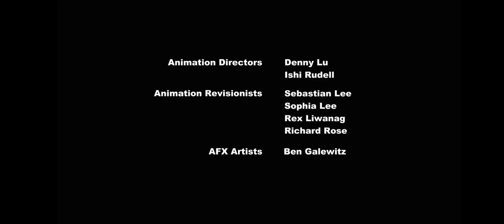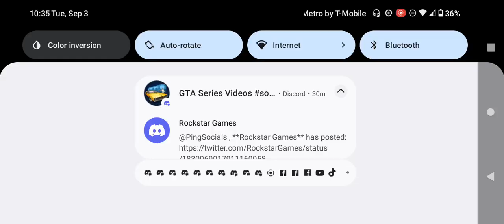Discovery Family Commercial Break Tuesday September 3 2024 (Part 2)